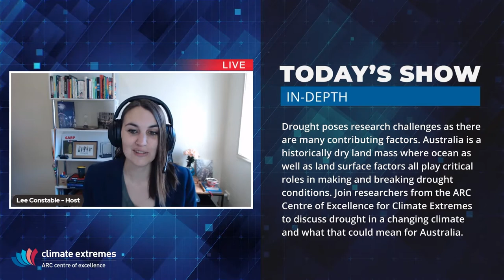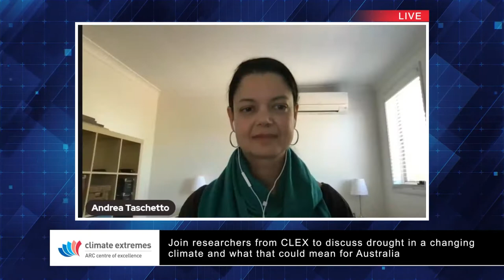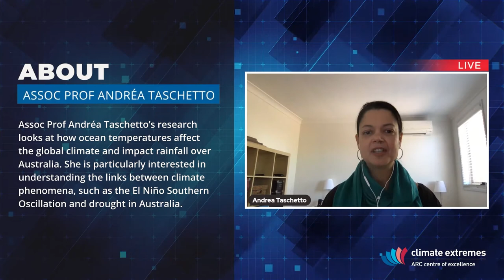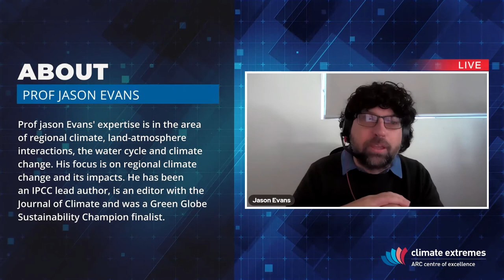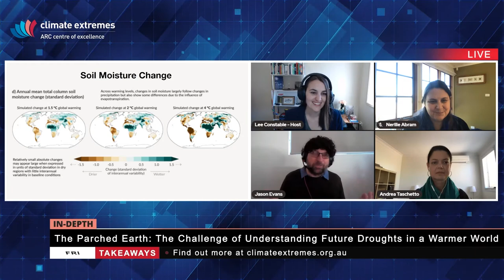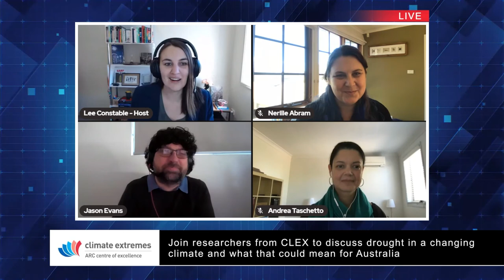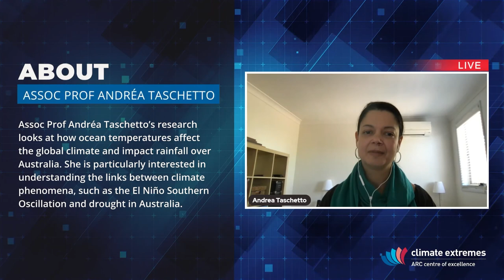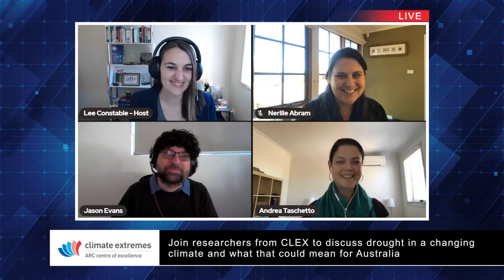Ep 03 Climate Australia: The parched Earth: The challenge of understanding future droughts.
Host Lee Constable is joined by Prof Nerilie Abram, Prof Jason Evans, and Assoc Prof Andrea Taschetto as they drill down into why droughts are so difficult to forecast and why understanding how they may change in the future remains a big challenge for climate scientists.